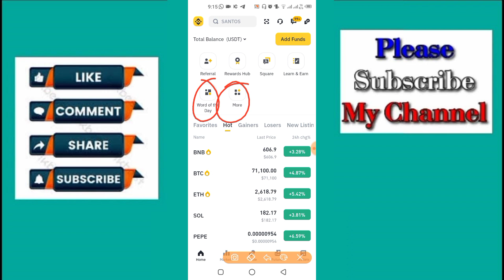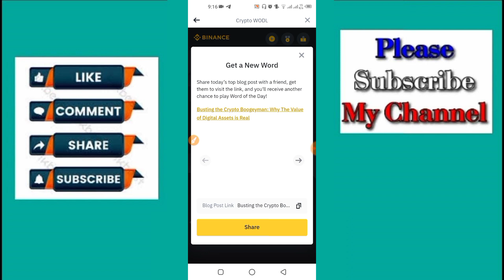Theme BLOCKCHAIN PAYMENTS | Binance Crypto Wodl Word of the Day | Binance Crypto WODL Answers Today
(JOINING LINK IN TELEGRAM CHANNEL)
maybe use vpn for join

 Payment Proof 0.003 BNB Binance Wodle Answer || WOTD Payment Proof || Word Of The Day Payment Proof

BLOCKCHAIN PAYENTS | Binance Crypto Wodl Word of the Day | I Cracked the Binance Crypto WODL Code

Theme BLOCKCHAIN PAYENTS WOTD | Binance Crypto WODL Answers Today | All Letters WOTD
28 - 04 November 2024

I Cracked the Binance Crypto WODL Code!
What's the Binance Crypto WODL Answer Today?

What Is Today’s Binance Word of the Day Answer?
How Do I Play Binance Crypto Word?